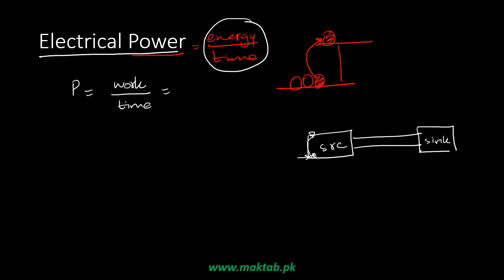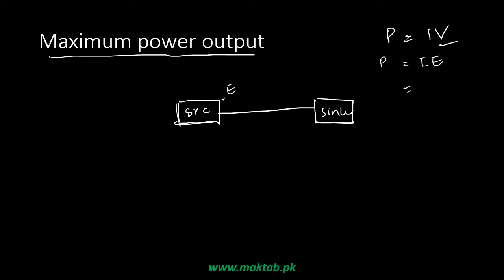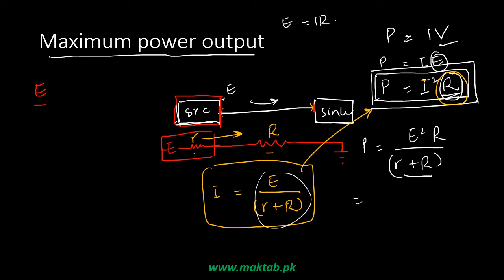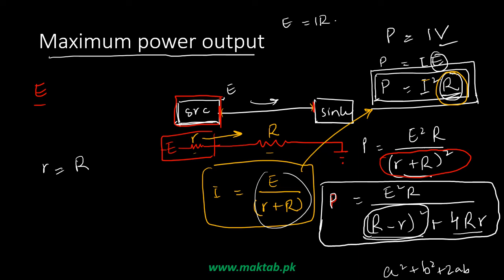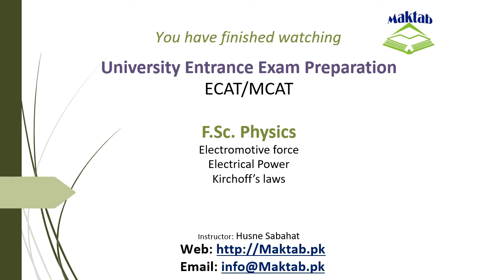Exam prep – F.Sc. Physics LEC 33: Current Electricity (Part 3)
This video lecture covers Current Electricity.
It further discusses electromotive force, electrical power and Kirchoff’s laws. This video lecture facilitates preparation of F.Sc. Physics for Engineering Entry Test (ECAT) and Medical Entry Test (MCAT).